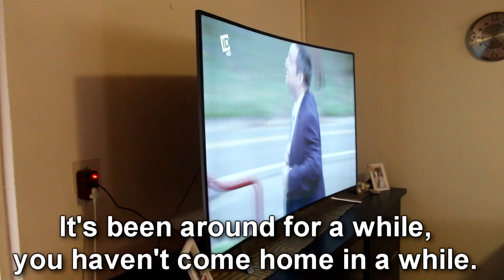SALVATION YOUTH CONFERENCE- 14 July 2018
We spent this Saturday in Secunda at His Way Family church (where Ignatius and I met actually). It was awesome spending time with  other young people who are crazy about Jesus.